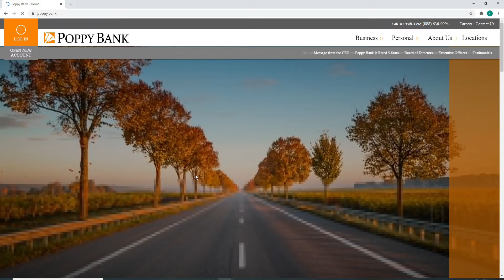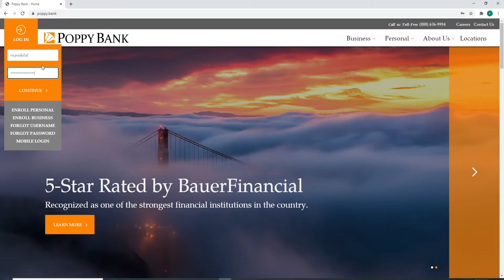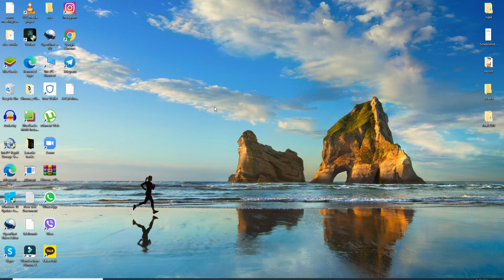Poppy Bank Login: Poppy Bank Online Banking | Sign In Poppy Bank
Having Trouble logging in to your Poppy Bank account? Here in this video learn step by step process on how you can log in to Poppy Bank.
Poppy Bank is a full-service bank. The Bank accepts deposits, makes loans and provides other services for the public. Sign in to Poppy Bank  to make deposit from anywhere, view accounts and account transaction history, transfer Funds, Pay bills and more.
Watch the entire video to learn how you can log in to Poppy Bank by following a few simple step.

Down below are the steps in order to log in to Poppy Bank:
1: Go to your web browser and type in 'poppy.bank'
2: Click on the 'login' button
3: Enter your Login name
4: Enter your password and click on 'continue'
and you will be logged in to Poppy Bank